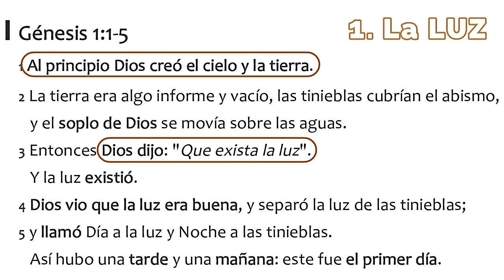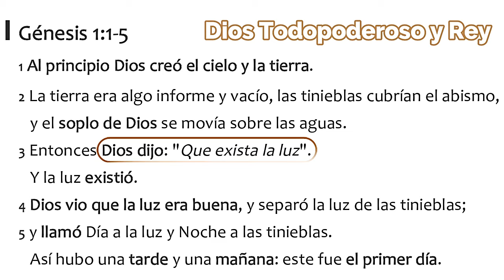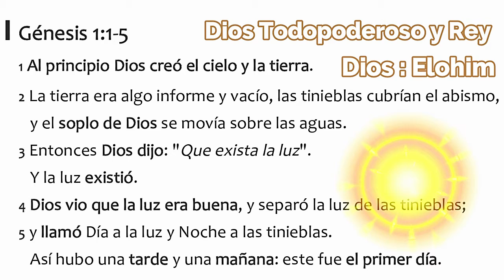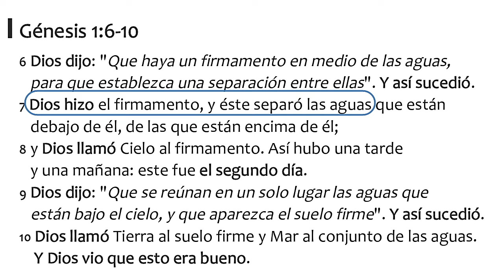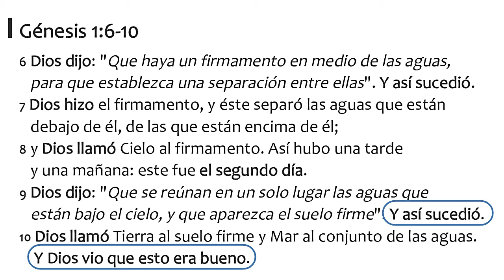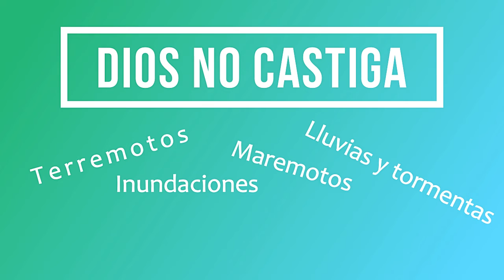El Credo - Dios de la Luz y el Horizonte (21)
El CREDO explicado desde la experiencia de fe, la Palabra de Dios, la misión de la Iglesia, la vida en Comunidad, el servicio al prójimo, el Arte y el cuidado de nuestro mundo. Serie a cargo del pastor Rodolfo Olivera Obermöller sobre el Credo Apostólico en la Iglesia Luterana en Valparaíso, Chile.